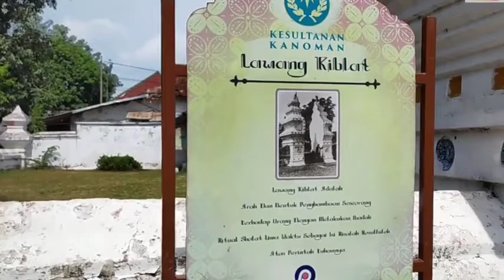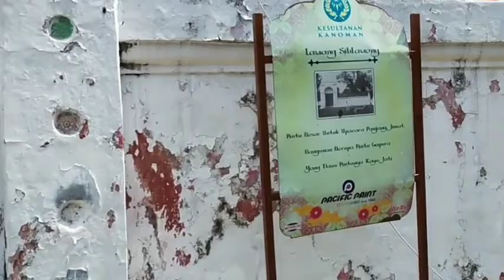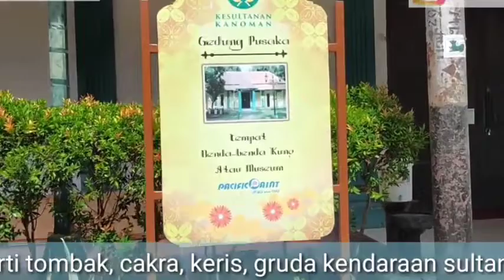TERTUA DI INDONESIA, INILAH FAKTA UNIK PROVINSI JAWA BARAT YANG JARANG DI KETAHUI ORANG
Provinsi Jawa barat merupakan provinsi tertua di Indonesia, fakta unik mungkin masih jarang di ketahui oleh banyak orang, tidak hanya tertua provinsi ini juga menjadi satu satunya provinsi dengan jumlah penduduk terbanyak dibandingkan dengan 33 provinsi lainnya.
Uniknya lagi meski sama sama berada di dataran pulau Jawa, provinsi jawa barat lebih mengidentifikasi dirinya sebagai sukur sundae dibandingkan sebagai suku Jawa dan suku sunda menjadi etnis kedua terbesar di negara kita.
Penasaran dengan fakta fakta menarik lainnya seputar Jawa barat simak selengkapnya dalam video ya?
terima kasih yang telah berkunjung dan setia mendukung Chanel @putihhitamtv